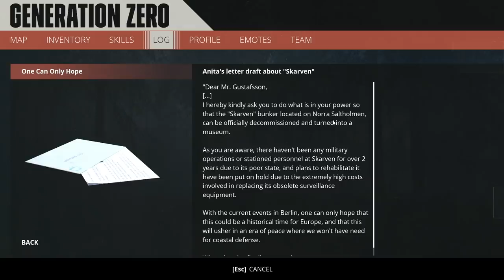Generation Zero - SO MANY MECHS & Encountering The HUNTER Mech! (Generation Zero #6)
Generation Zero Part 6: The Castle swarm!  - Welcome to Generation Zero! Generation Zero is an apocalypse mech robot survival game set in the late 80s after a robot mech invasion. Survive alone or with your team mates and fight the machines or seek shelter. Let's play Generation Zero!

**This video is supported by Avalanche. Thanks to the devs for hooking me up with a key!

Go it alone, or team-up with up to three of your friends in seamless co-op multiplayer. Collaborate and combine your unique skills to take down enemies, support downed friends by reviving them, and share the loot after an enemy is defeated.

All enemies are persistently simulated in the world, and roam the landscape with intent and purpose. When you manage to destroy a specific enemy component, be it armor, weapons or sensory equipment, the damage is permanent. Enemies will bear those scars until you face them again, whether that is minutes, hours or weeks later.

The enemies you face in Generation Zero come in many sizes, types and variations. They are constantly challenging you in new ways using different weapons and sensory equipment.

About Entak:
My name is Levi and I am a husband, father and life long gamer. I have another job along side youtube where I work in the computer industry. I have a wonderful wife and two children. My channel is family friendly and I try to produce clean content for all to enjoy. Thanks for all of the support you show me and for checking out my videos. Make sure to watch other videos from my playlists or chat with me over on twitter or discord.

A. Due to FTC rules, all videos where I have received financial incentives to produce a video need to be disclosed.